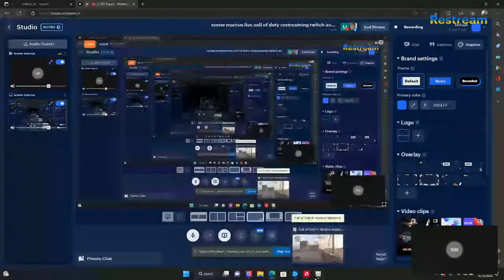scene marcus live call of duty restreaming twitch and youtube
the title says it all... kill em'